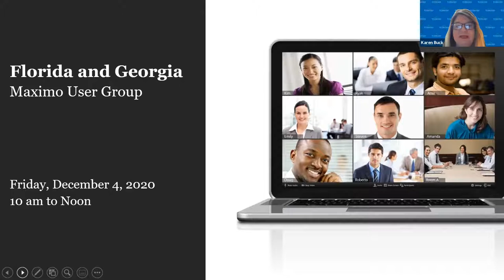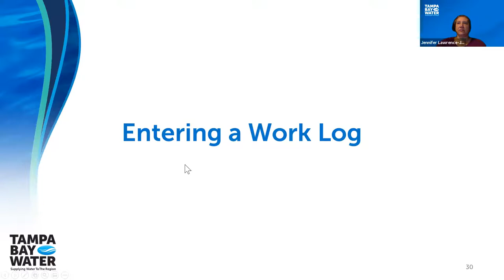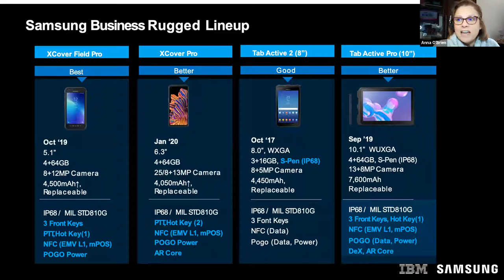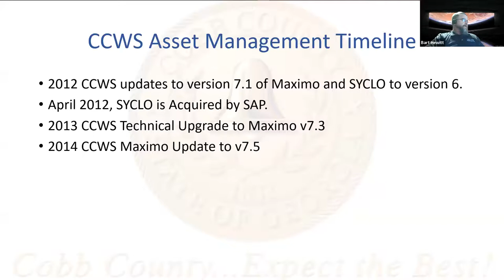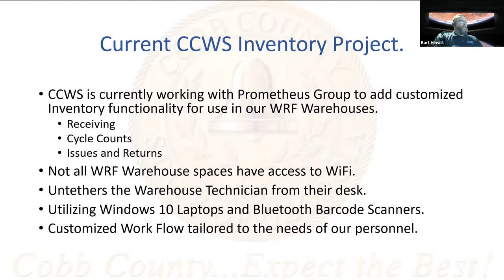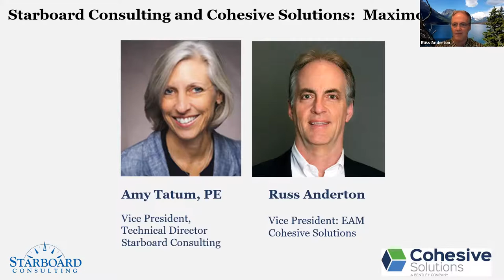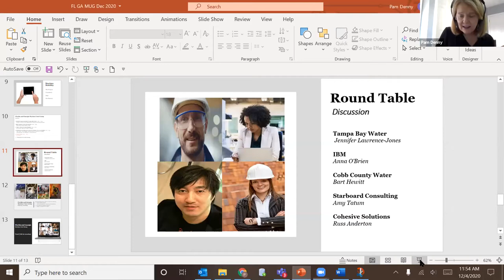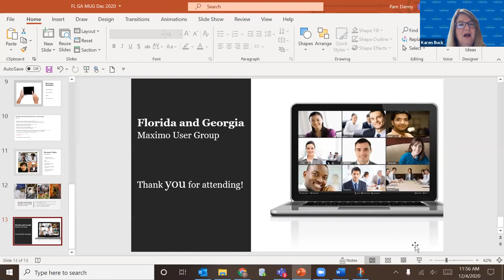2020 Florida Georgia Maximo Users Virtual Group Meeting: Mobility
The Maximo Florida Georgia User Group Conference was held virtually in December 2020.  The conference's focus was on Mobility and included presentations from:

Mobility Implementation at Tampa Bay Water
Jennifer Lawrence-Jones, Maintenance Planning & Reliability Manager
Jennifer shares Tampa Bay Water’s journey to implement a Maximo mobile product including their product evaluations, which resulted in their implementation of  EZMax Mobile.

IBM: Mobility’s Hardware Hurdle
Anna O’Brien, IBM Industry Leader
Anna reviews the importance of mobile hardware, and details Samsung Ruggedized product lineup.

Starboard Consulting and Cohesive Solutions:  Mobile Industry Trends
Amy Tatum, Vice President, Technical Director, Starboard Consulting
Russ Anderton, Vice President, Cohesive Solutions
Starboard and Cohesive bring their years of Maximo Mobile implementation experience in this engaging discussion on mobile best practices, industry trends and more!

Cobb County Water Maximo Mobility
Bart Hewitt, Application Support Analyst – MAXIMO System Admin
Bart shares the mobile experiences with Maximo at Cobb County Water/